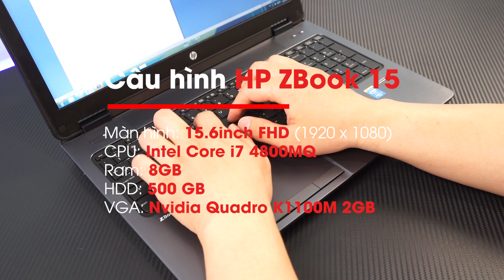HP ZBook 15 G2 máy trạm làm đồ họa chuyên nghiệp nhưng ko dành cho con gái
ZBook 15 G2 được thiết kế để phục vụ các công việc "nặng", như đồ họa, lập trình và giải trí đa phương tiện, ZBook 15 với màn hình 15,6 inch là một chiếc máy trạm để làm việc cực kỳ mạnh mẽ. Với vi xử lý core i5 hoặc core i7 Haswell từ 8 tới 32GB RAM cùng đồ họa Quadro của NVIDIA, ZBook 15 đảo bảo hiệu suất làm việc của người làm đồ họa chuyên nghiệp

Thiết kế

ZBook 15 có màn hình 15,6 inch, thân làm bằng nhôm đánh bóng và khung ma-giê. Phần lớn bộ phận nắp phía trên của ZBook 15 sử dụng chất liệu nhôm đánh bóng sơn mờ, trong khi các cạnh được làm bằng ma-giê. Phần nhôm sơn mờ có màu sắc khá hài hòa với các cạnh bằng ma-giê, mặc dù vẫn bị bám vân tay khá dễ dàng.

đánh giá hp zbook 15

Khi mở máy, bạn sẽ thấy phần nắp thân máy và viền màn hình của ZBook 15 sử dụng chung một màu đen giống như nắp đậy. 2 loa đặt phía trước nằm ngay phía trên bàn phím có đèn chiếu sáng.

Với cân nặng xấp xỉ 4kg, ZBook 15 nặng hơn 1,7kg so với MacBook Retina 15 inch (2,3kg). Với kích cỡ 38 x 25,5 x 3cm, ZBook 15 cồng kềnh và dày hơn MacBook Retina 15 inch (35,8 x 24,6 x 1,8cm).

ZBook 15 có kích cỡ cồng kềnh là do HP đã cố gắng tạo ra một chiếc laptop có khả năng tùy biến cao. Theo HP, bạn có thể gắn tới 3 ổ cứng vào thân máy; phía dưới thân máy cũng có nắp đậy cho phép bạn dễ dàng tháo và gắn linh kiện. Bạn có thể gắn ổ cứng có dung lượng tối đa 1TB vào khe cắm chính, và cũng có thể tháo rời ổ đĩa quang để gắn ổ cứng có dung lượng tối đa 750GB. Trong tháng 2 năm sau, HP cũng sẽ tung ra một phiên bản có khả năng gắn ổ cứng 128GB mSATA.

Laptop Đức Việt chuyên laptop Nhập khẩu

cơ sở 2 : 186 Lê Thanh Nghị - Hai Bà Trưng - Hà Nội